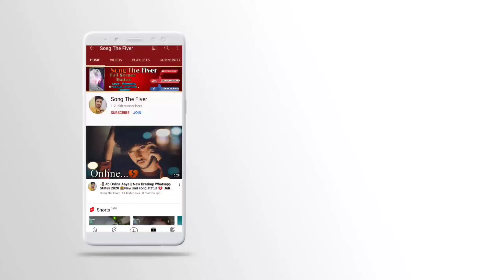🇮🇳 Meri Bharat Mahaan hai Independence Day Status 2021 🇮🇳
Aap Sabhi Ko Independence Day Mubarak Ko 🇮🇳🥀

Video Acha lge to Like Or Share jaror karna

original Content And My Real Voice this video...

Hello All Guys In this Video Only Entertainment Proposel All Of you and if you are any problm This content Pelise Content my E-mail📧

Video Lyrics.. 🇮🇳🇮🇳🇮🇳

 में बसे “अली”, रमजान में बसे “राम”,ऐसा सुंदर  hai humara हिन्दुस्तान
खूब बहती है गंगा बहने दो मत फैलाओ देश में hindi muslim ka दंगा रहने दो लाल हरे में मत बांटो मुझको छत पर मेरे एक तिरंगा रहने दो।
उनके हौंसले का मुकाबला hi नहीं है कोई जिनकी कुर्बानी का कर्ज हम पर उधार है
आज हम इसीलिए खुशहाल हैं
क्यूंकि सीमा पे जवान बलिदान को तैयार ह